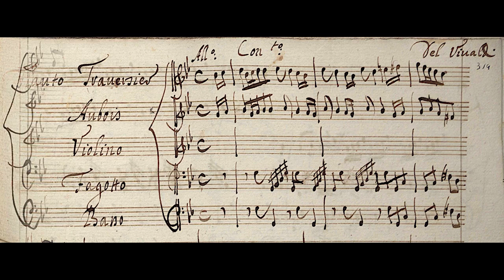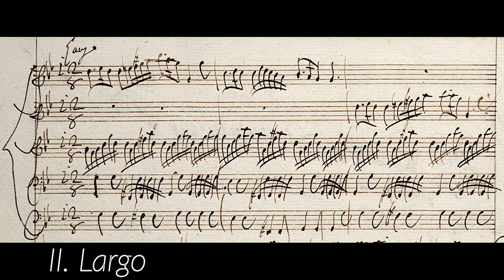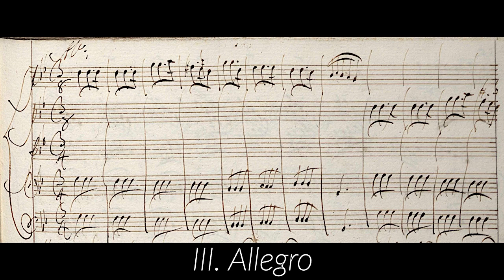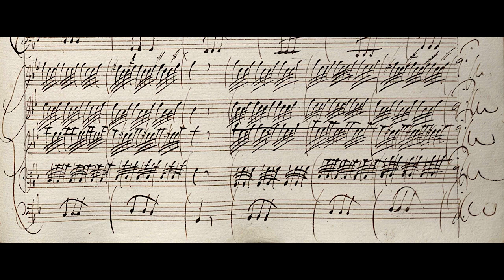VIVALDI | Concerto RV 107 in G minor | Original manuscript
For transverse flute, oboe, violin, bassoon and basso continuo

I. Allegro (0:00)
II. Largo (2:20)
III. Allegro (5:14)

Composed: c.1716-1717 (Everett: 1720)
Turin source: Giordano 31
Concordance: Mvt 2 = RV 548 mvt 2

Barocksolisten München, ‘Solo Concertos’
Dorothea Seel, transverse flute
Andreas Helm, oboe
Shunske Sato, violin
Katrin Lazar, bassoon
Hänssler Classic 98034